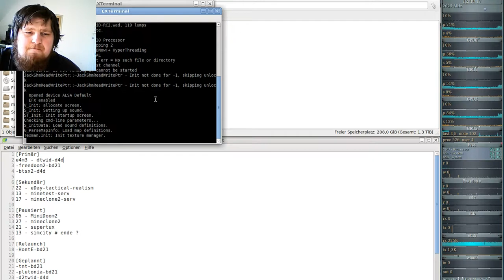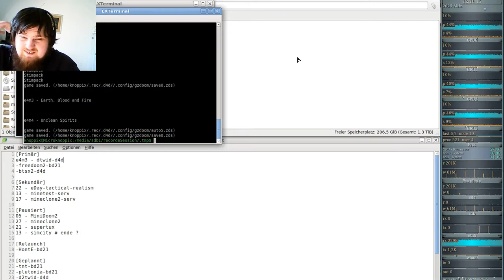DooM 2016 Doom the Way id Did (gzdoom) E4M3 - Earth, Blood and Fire